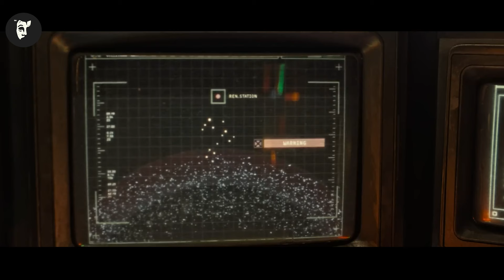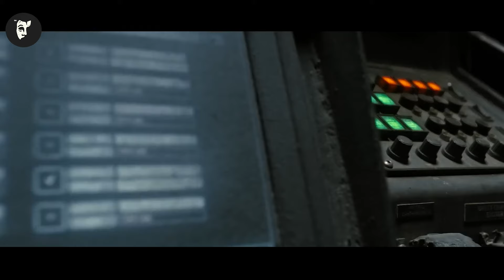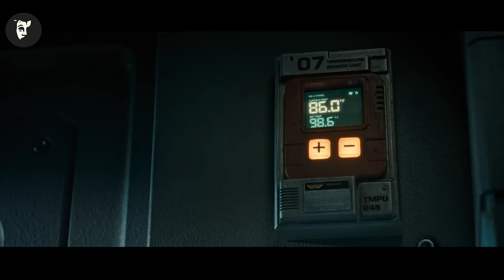Un extraterestru impregnează un astronaut cu o sămânță antică pentru a crea o nouă rasă pe Pământ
Un grup de tineri adulți intră într-o stație spațială abandonată în căutare de criopode, doar pentru a întâlni cea mai periculoasă rasă extraterestră din univers.

Filmul: ALl3N R0MULUS 2024